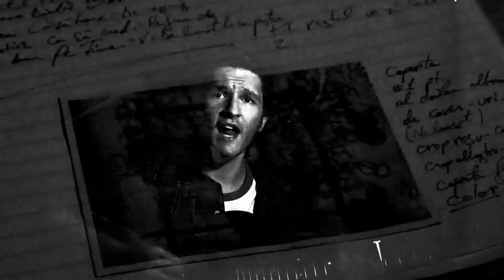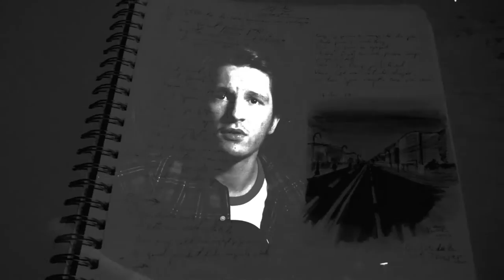Cosmin Neagu - Pe Banca Asta (Single) (Videoclip Oficial)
Primul videoclip făcut de mine, pentru promovarea noului meu single, Pe Banca Asta!

Ascultați piesa pe SoundCloud, la cea mai bună calitate -

Versuri:
Mă-mbrățișai, mă țineai aproape,
Pe banca asta m-ai sărutat,
Ai lăsat diferențele de-o parte
De iubirea ta niciodată nu m-am săturat,
Pe banca asta, pe banca asta,

Ne cunoaștem de mult timp,
Voiam să-ți dau totul însă în schimb,
Ai plecat și m-ai mințit,
Tu nu știi cum m-am simțit,

De ce era nevoie să fugi așa,
Oricum nu aș lua urma ta,
Ai plecat din oraș și nu m-ai anunțat,
Voiam să îți zic 'Rămas Bun' însă m-ai uitat

Dacă vreodată vei mai veni,
Lângă Castel mă vei găsi,
Tot aici, același om,
Te aștept,